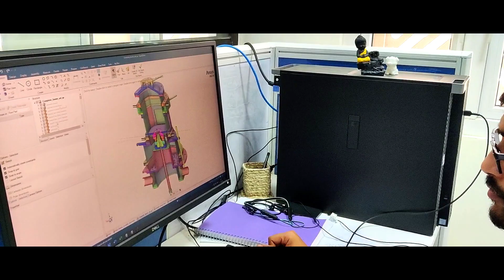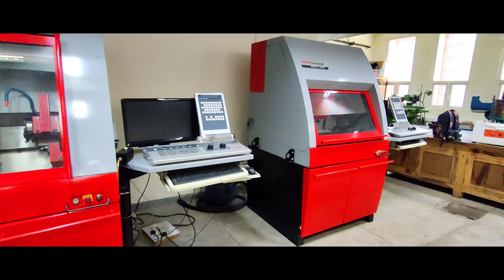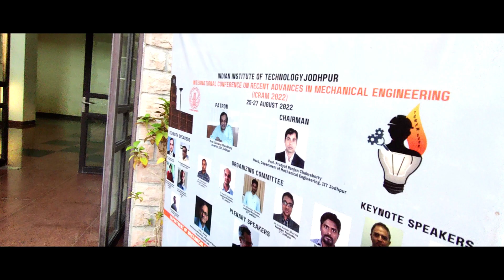Mechanical Engineering at IIT Jodhpur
Hey friends,
This is Meraj Ahmad Warsi. I am alumnus of Aligarh Muslim University and Jamia Millia Islamia and am currently a research scholar at IIT Jodhpur. This is Vlog channel where I will share my experiences at the campus.

This video is a short compilation of Department of Mechanical Engineering at IIT Jodhpur.

Mechanical Department | Mechanical Engineering | Lab Tour at IIT | Workshop | Lab facilitates | Safarnama with meraj